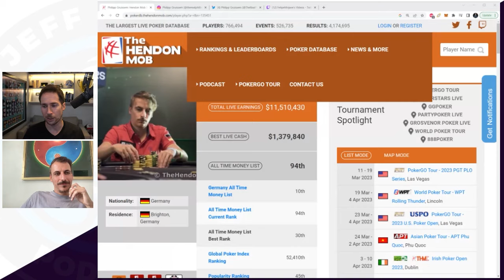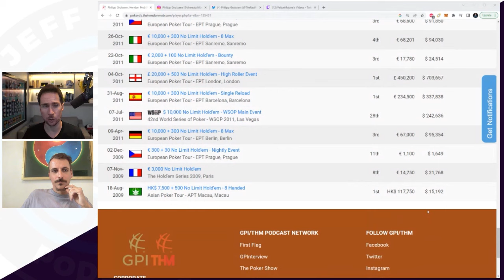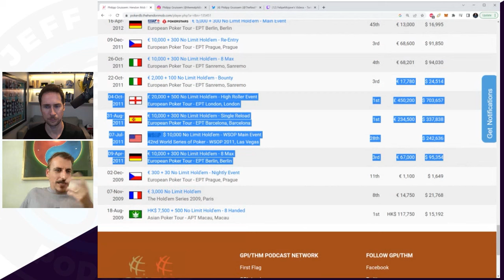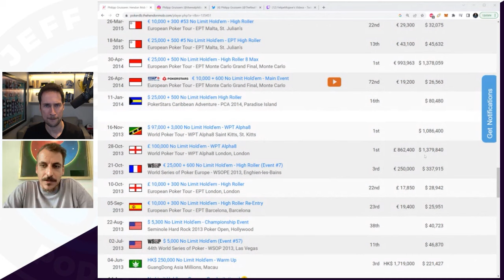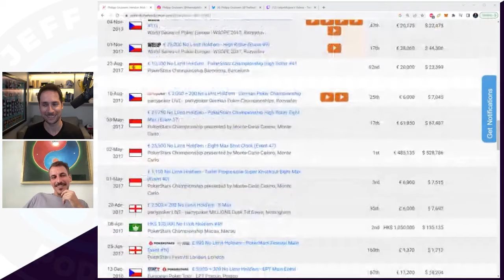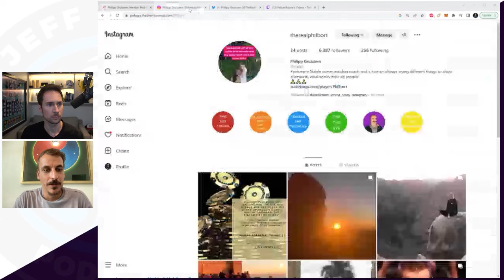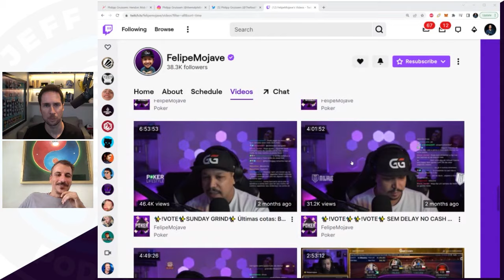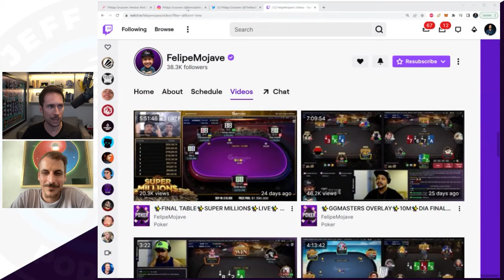Podcast #184: Philipp Gruissem / Pro Poker Player / Winning $800,000+ from $150 on GGpoker!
// Podcast outlets //

// ClubGG - Play poker with me and your friends //
Club Flow ID: 363128